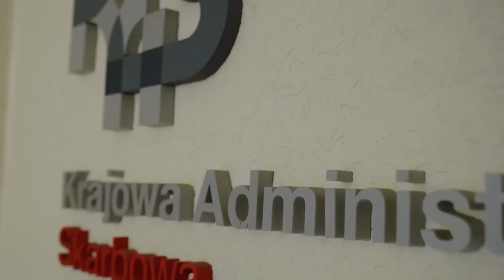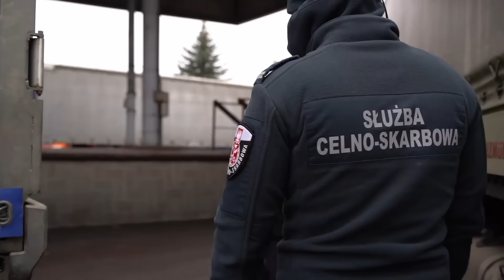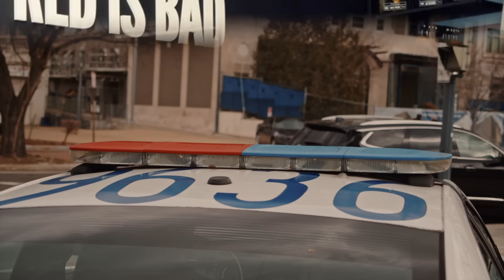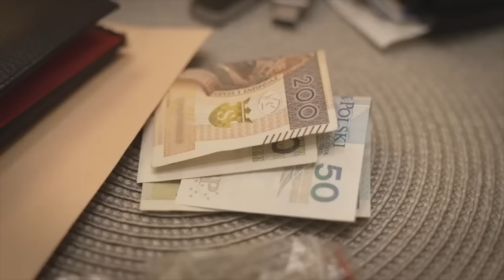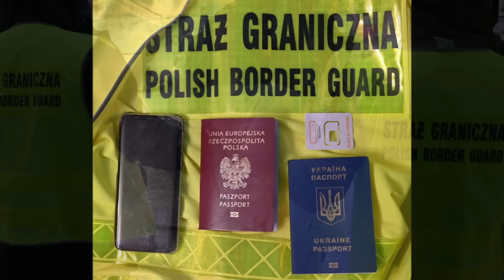SZOKUJĄCY PLAN SABOTAŻYSTÓW UDAREMNIONY!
Cztery osoby zostały aresztowane w sprawie działalności grupy sabotażowo-dywersyjnej. Według Prokuratury Krajowej dywersanci mieli nadawać paczki, które mogły ulec zapłonowi w czasie transportu lotniczego. Sprawa ma charakter międzynarodowy.

0:00 - WSTĘP
0:20 - UKRYTE PAPIEROSY W TRANSPORCIE ZABAWEK. AKCJA CBŚP.
1:40 - PAWEŁ SZOPA ZATRZYMANY NA DOMINIKANIE. NOWE FAKTY.
5:02 - ZAMIESZKI W LIZBONIE PO INTERWENCJI POLICJI
7:01 - SABOTAŻYŚCI CHCIELI SPALIĆ SAMOLOT
10:20 - GANG PRZEMYTNIKÓW MIGRANTÓW ROZBITY PRZEZ POLICJĘ!
12:36 - NOWE FAKTY W SPRAWIE KARAMBOLU NA S7

PL : GŁOS LEKTORA W FILMIE ZOSTAŁ WYGENEROWANY PRZEZ SZTUCZNĄ INTELIGENCJĘ
ENG : THE NARRATOR'S VOICE WAS GENERATED BY ARTIFICIAL INTELLIGENCE